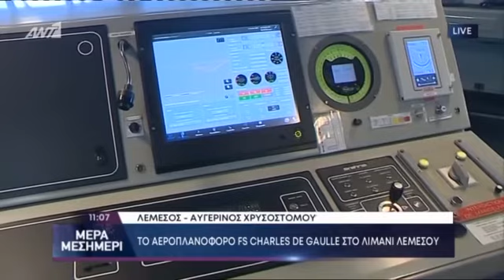Πίσω από τις «κλειστές πόρτες» του Charles de Gaulle